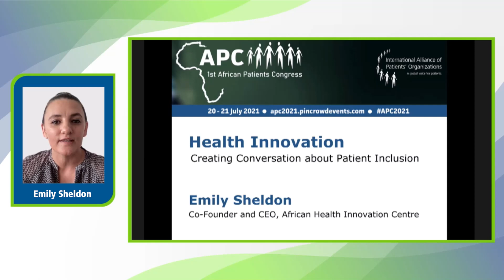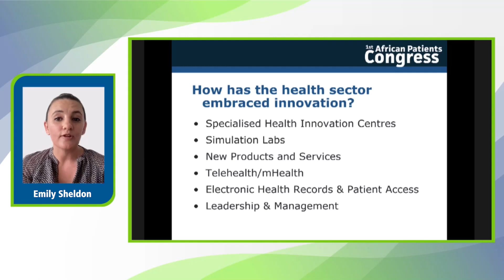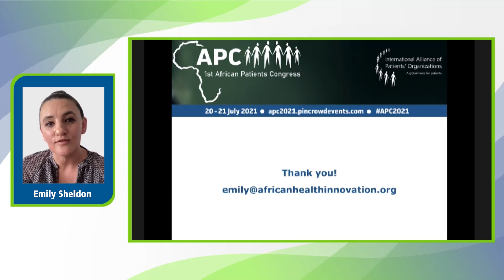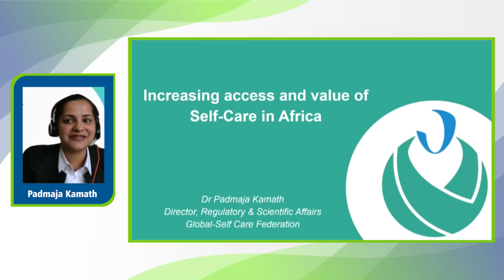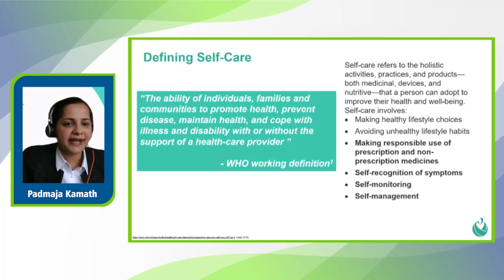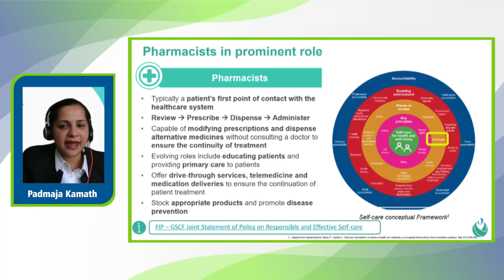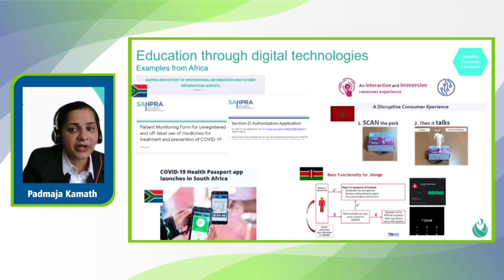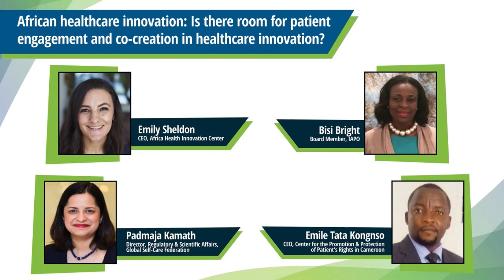African healthcare innovation: Is there room for patient engagement and co-creation?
Speakers:
Bisi Bright, Board Member, IAPO (Moderator)
Emily Sheldon, CEO, Africa Health Innovation Center
Emile Tata Kongnso, CEO, Center for the Promotion and Protection of Patient’s Rights in Cameroon
Padmaja Kamath, Director Regulatory and Scientific Affairs, Global Self-Care Federation

Objective: To show-case how patient co-created innovation is now transforming healthcare worldwide and making healthcare more patient centred African patient engagement and co-creation in healthcare innovation as a central pillar of UHC 2030

This session will look at.
Digital Health, health informatics and AI-enabled health devices and their role in African healthcare.
Innovation in Self-Care and Community Pharmacy in Primary Healthcare. Nigeria IMI Med Safety App Adapted
Can African healthcare systems leapfrog into the future using Digital Healthcare and other African patient co-created healthcare innovation? How can innovative community pharmacy development and apps like IMI Med Safety App Adapted improve patient education and pharmacovigilance/ patient safety?

Lockdowns forced changes to many healthcare service delivery models in Africa. Self-care, telehealth, community pharmacists, and community organisation participation in healthcare service delivery played a big role in shoring up Africa’s healthcare. Innovative approaches such as investment in digital health, artificial intelligence (AI) and machine learning are now needed to ensure universal health coverage in Africa.

African owned and patient co-created digital healthcare innovation will impact the supply and demand side of African healthcare. This will improve access to healthcare in hard-to-reach areas, improve healthcare safety and quality, improve knowledge and access of health workers and communities to health information; cost savings and efficiencies in health services delivery; and improvements in access to the social, economic, and environmental determinants of health.